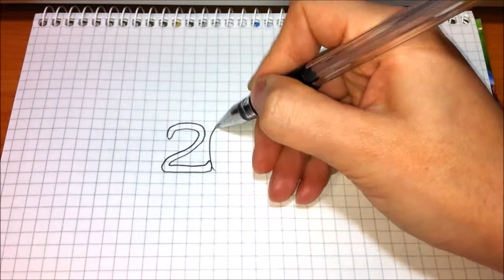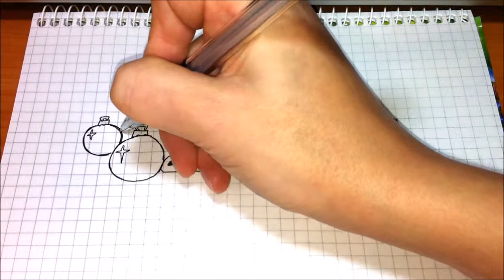Simple drawings #82 How to draw 2015 new year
"Notebook with my drawings "